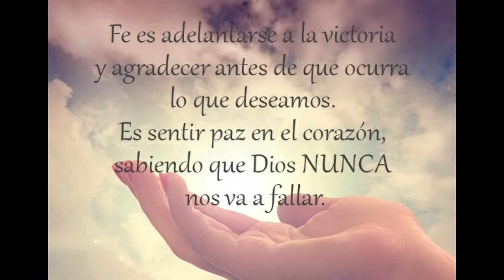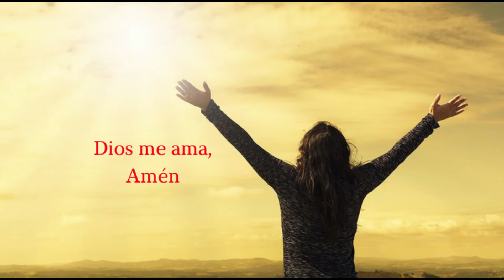BDCPCA; Dios te dará la capacidad de reírte en el futuro de lo que te hizo llorar en el pasado